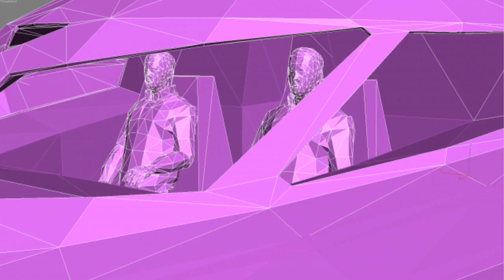GTA V- MAJ 3 Les objets mystérieux du jeu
Avec la participation de : DoctorSleep, Antasurris, SquizCat, kinG-lOgAn[jv], Shelbyun, TransmetTeam, Mourinho9, c0olroi, Grenadouvitche, Issam13009, Futuniaai, Deviljim62, Reno54200, Personnenumero2 et Momo94170